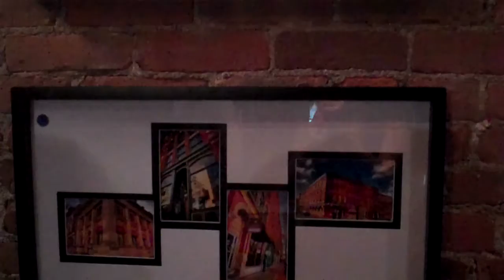Beaver Smith at Urban Deli November 20th 2